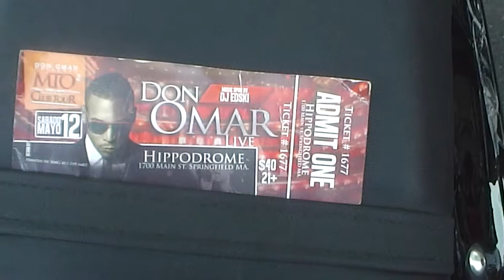1270am power 001